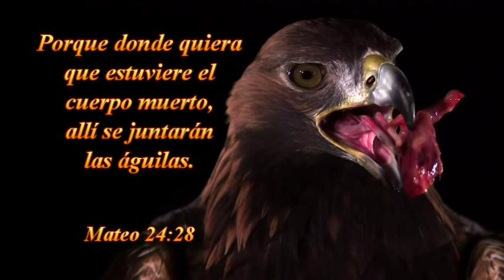ALABANZAS,ORACIÓN ENFERMOS Y BAUTISMO CRISTIANO--25-10-2015A.M.